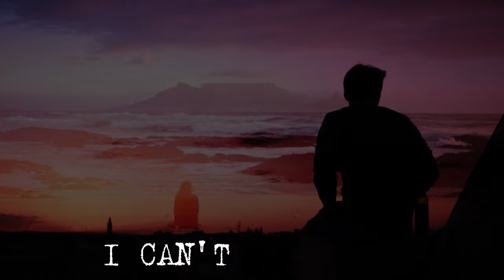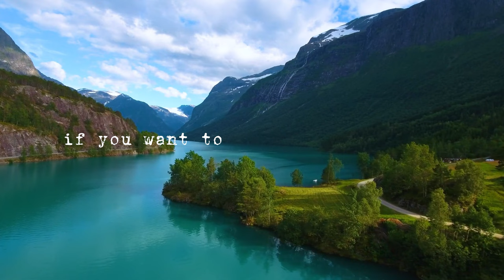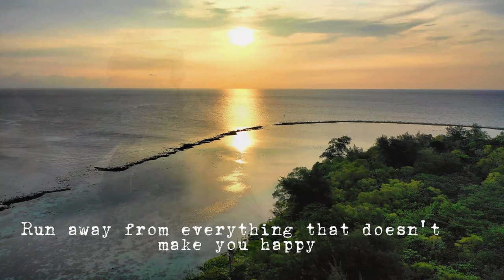STRESS RELIEF ♪ YOUR NEW PLACE TO RELAX ♥ WELCOME TO MY CHANNEL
⋆ YOUR NEW PLACE TO RELAX
⋆ EVERY DAY NEW VIDEOS

I'm VERY HAPPY that i have attracted your ATTENTION, because i HAVE SOMETHING TO TELL YOU. 🍀

⋆ When days are hard, we want to ESCAPE somewhere to a better place..
⋆ We want to HAVE SOMEONE  to HUG US..
⋆ I CAN'T HUG YOU! ☹
⋆ But with music i want to make YOUR BAD MOMENTS BETTER. ♥

❗❗ WHO KNOWS.. Maybe tomorrow i will publish YOUR FAVOURITE SONG.